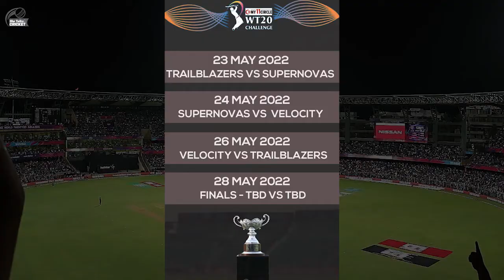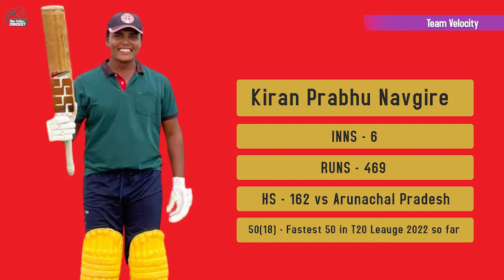Womens T20 Challenge- Team Preview (Part 1)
Here's Part 1 of the Teams Preview for the Women's T20 challenge that starts today. Watch this to know about:

✅ The strengths and weaknesses of Teams Velocity and Trailblazers.
✅ The likely Playing XI and
✅ The players to watch out for.